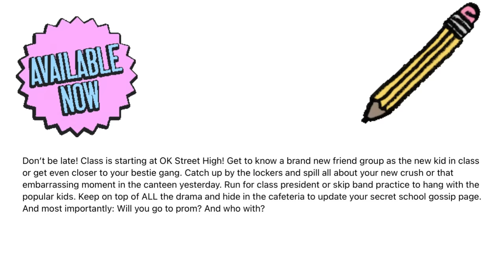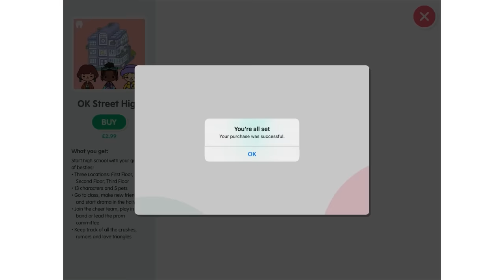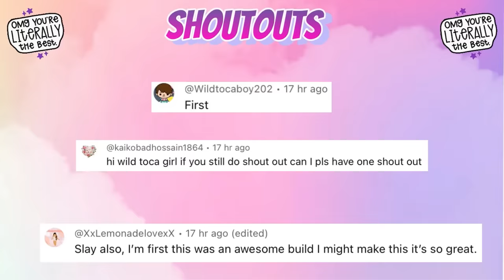NEW ✨ OK STREET HIGH SCHOOL 🏫🤩 OUT NOW! 🥳 TOCA LIFE WORLD 🌎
468,802 ❤️

Check out the NEW OK STREET HIGH SCHOOL🏫📝🤩 OUT NOW! 🥳 in Toca Life World! 🤩😀

Music 🎶